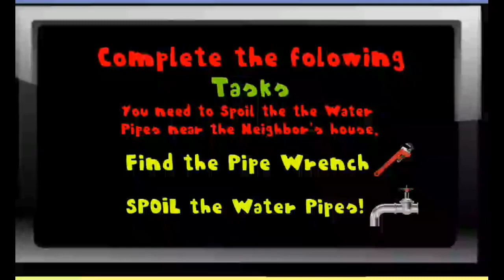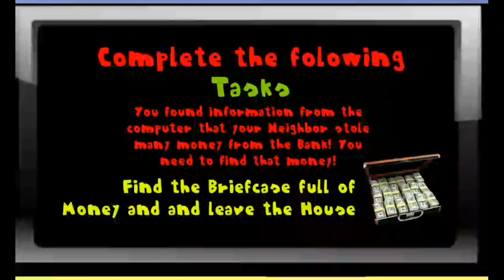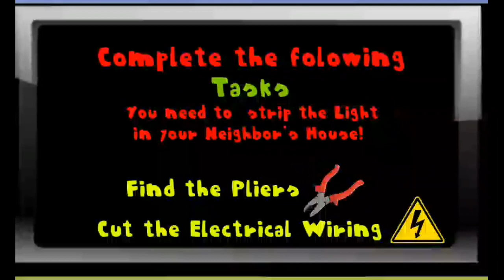Scary Banana Neighbor Escape aka Minion Neighbor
Sound Removed Because The music Have Copyright.

The Original Game It was made by Mc Games Studios!.